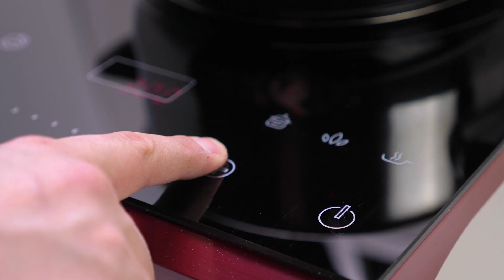servedbyyorglass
Yorglass, yeni yıl yemeğinizi sunar. Herkese ailesi ile birlikte sağlıklı, mutlu ve güzel bir yıl dileriz.
Your new years eve dinner